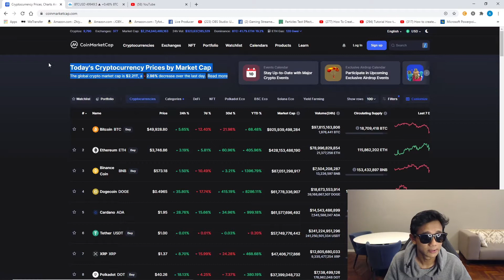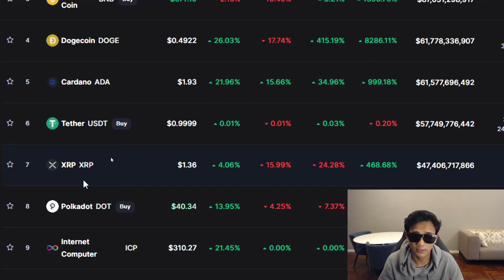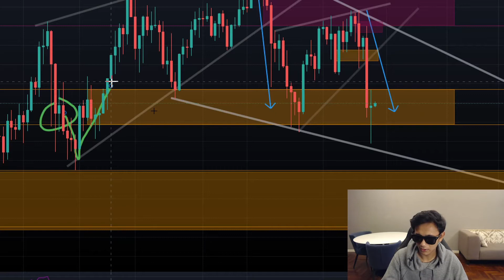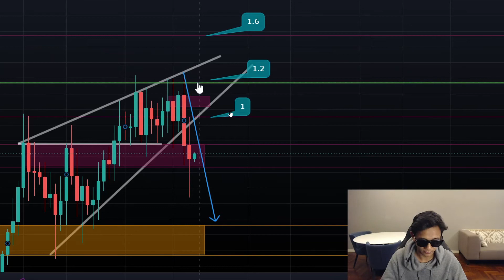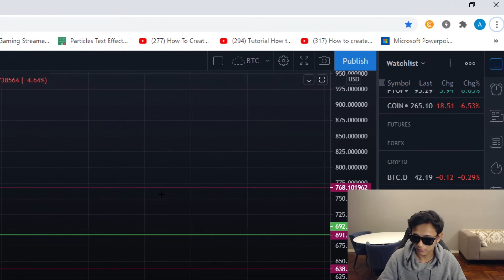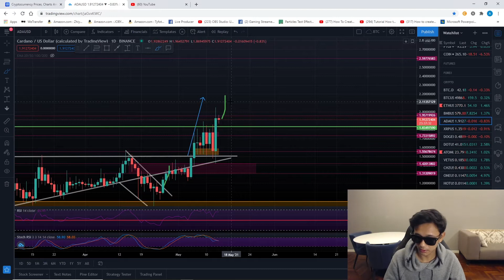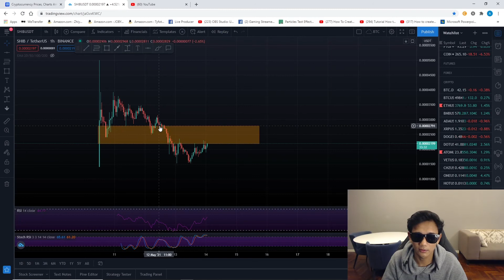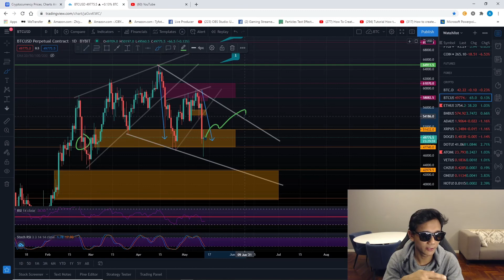BITCOIN CRASH LAGI?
zul bukan financial advisor... video sekadar berkongsi pendapat dan membuat review utk crypto market..
SELAMAT HARI RAYA UNTUK SEMUA UMAT MUSLIM..
diamond hand

5CYGBFHHZA